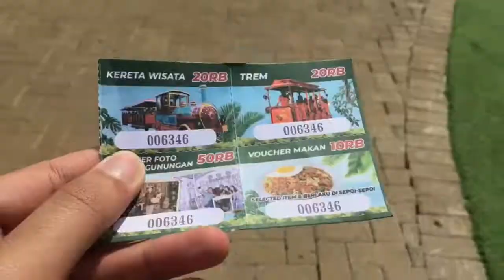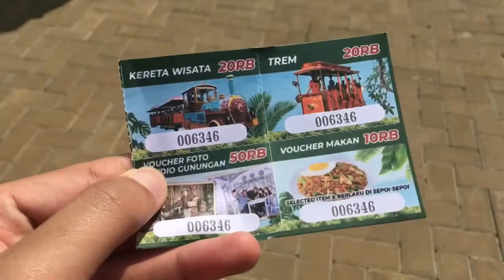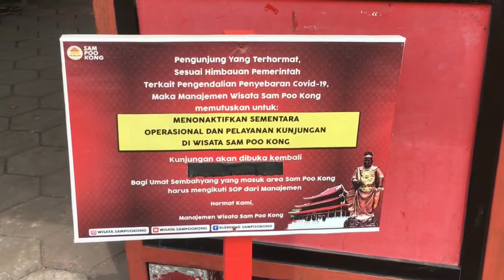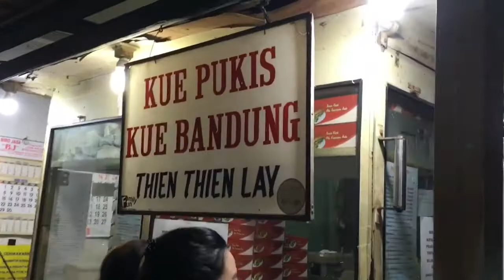AVLOG41 - REVIEW DUSUN SEMILIR | COMEBACK! | GOES TO SEMARANG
AVLOG Comeback guyss, kali ini jalan-jalan ke semarang.

Thanks :))